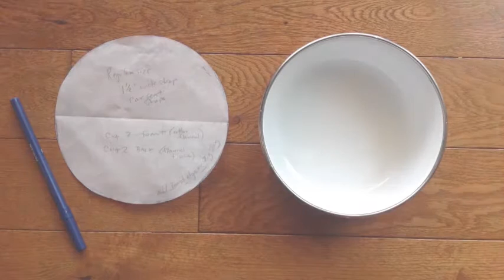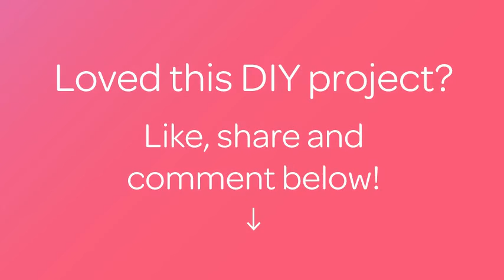How To Create Your Own Baby Car Seat Strap Cover - DIY Crafts Tutorial - Guidecentral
About this DIY project:
- Title: Create Your Own Baby Car Seat Strap Cover

Supplies:
- Flannel fabric
- Fleece fabric
- Pins
- Pencil
- Scissors
- Thread
- Needle
- Trim
- Parchment or wax paper
- Snaps 2
- Bowl or plate 5 3/4 inch wide